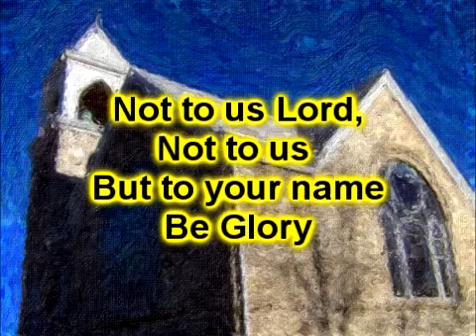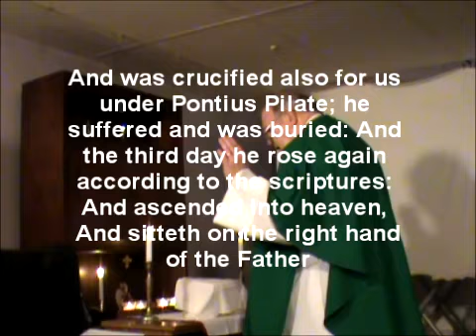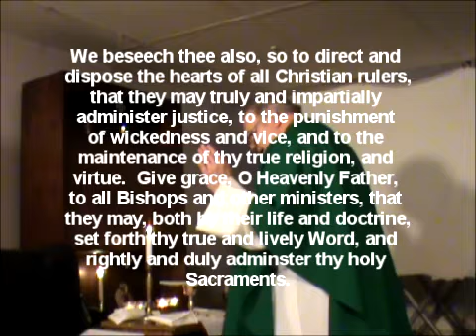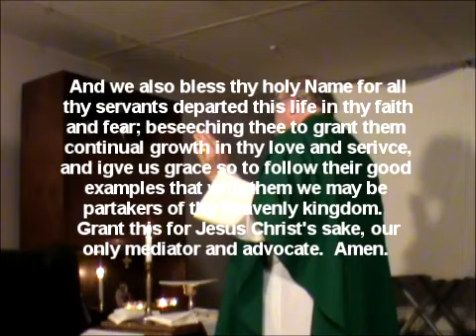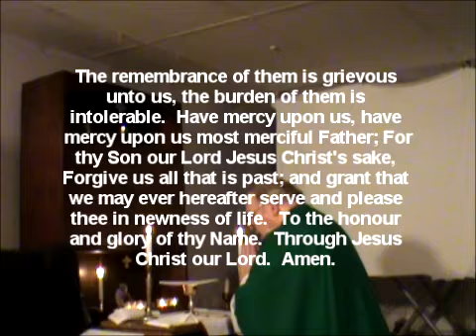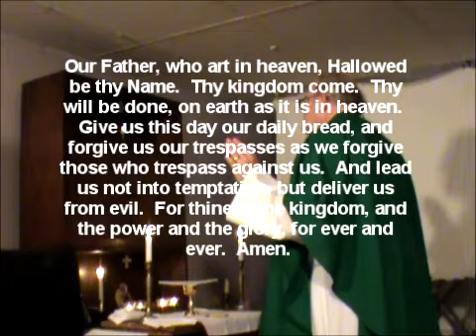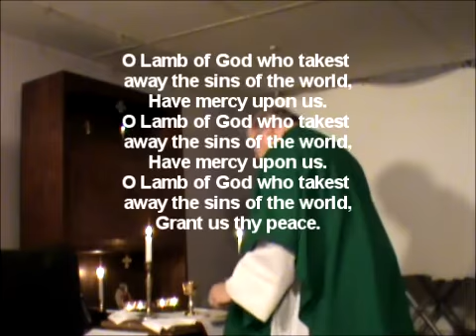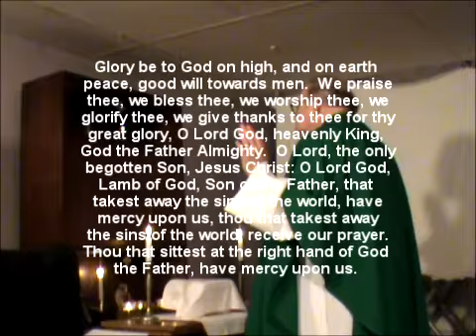Sixteenth Sunday After Trinity - Church Back Home- September 15, 2013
The Gospel reading is, in essence, the story of a widowed mother rescued from her own death.  After all, in those days a widow depended on her son and if her son was dead, then her worldly support was limited to what cash was left over after she finished burying her son!  Of course, no parent should have to bury a child, but in this case the implications were more.

And in the Epistle, something more.  And worth considering as we face what we need to deal with in this life!

Blessed Be!
Bishop Cal